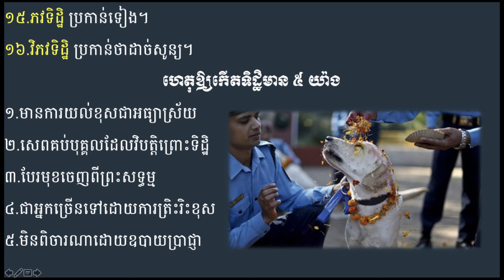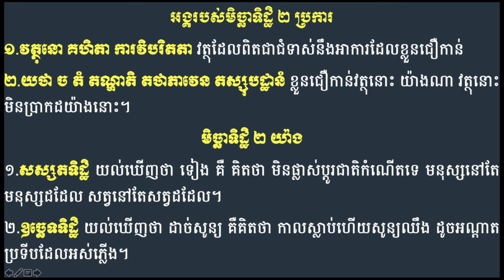12/ចេតសិកបរមត្ថ (ទិដ្ឋិចេតសិក/មិច្ឆាទិដ្ឋិ) Ven.Yon Yi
Video Live